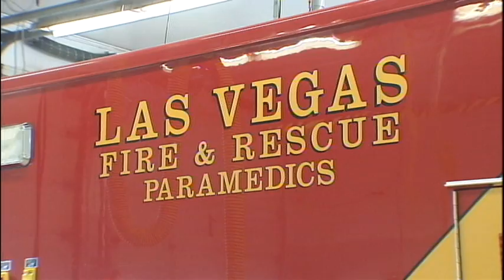Hooters hot tub accident Las Vegas